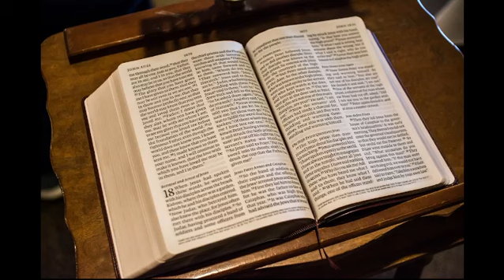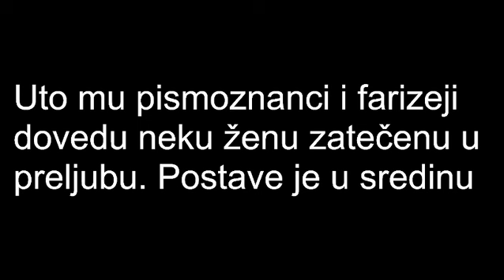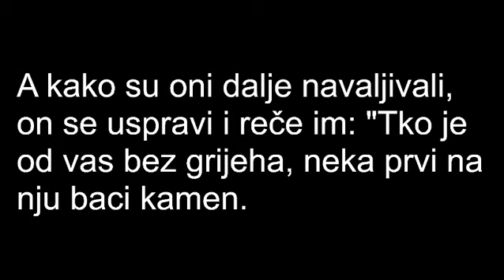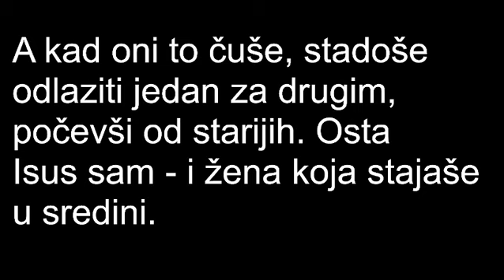Apsurd je tvrditi da je Isus Krist stvoren i da je bio samo čovjek i prorok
KRATAK OPIS VIDEA:

U ovome videu možete čuti kako je apsurd tvrditi da je Isus Krist stvoren i da je bio običan čovjek i samo prorok. Pročitani su dijelovi iz Biblije. Za potrebe videa korištene su fotografije sa web stranice PIXABAY

KRATAK OOIS KANALA:

- Razne igre

POSJETITE WEB STRANICE:

1. Zabavni NET

2. Motivacione priče